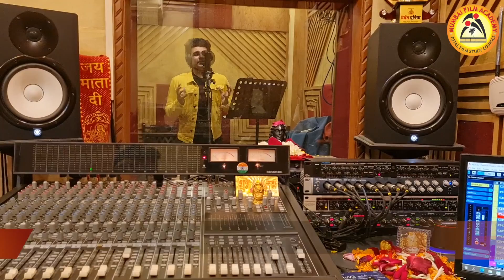Playback Singer Biswadeep Mukherjee | Best Place to Learn Playback Singing Classes in Mumbai.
Best Singing Classes in Mumbai at Mumbai Film Academy 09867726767. our
The Biggest Film Playback Singing School in Mumbai. Besides training in Sur & Taal, it particularly teaches the detailed nuances of Playback, which is a highly specialized job. It trains in Voice-modulation to suit Playback for different actors & actresses. Besides this, the Playback Singing Classes of the Mumbai Film Academy also give a comprehensive orientation in various forms of singing like Ghazals, Geet, Sufi and Classical as well. The course will take the student through various stages of learning singing & Music, such as... A seat of learning music with respect to 'Play-back singing', Traditional Styles, Light Classical (Thumri, Ghazal etc), Western, Sufi/Devotional, Folk, Stage Performance, Studio Recording, etc.
BREAKING NEWS!!! MUMBAI FILM ACADEMY IS AMONG THE TOP 3 BEST RANKING FILM SCHOOLS IN THE WORLD PROVIDING TOTAL FILM STUDY COURSES. 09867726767
Electronic Music Production Course from Top Ranking Film School in India. All Faculties are from FTII, Award Winner music Directors & bollywood Singers having experience of 25 years in Film Industry.
Learn Nuendo, Cubase, Logic pro and Protools and many more Music Production Softwares at Mumbai Film Academy alongwith Classical and Playback Singing.CALL / 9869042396 FOR DETAILS.
Learn Total Sound Design and music Creation through Profesional softwares using Mixers, Sound Card Interface.
Softwares like Nuendo ,Cubase, Sonar ,Logic Pro and Protools wikl be taught by Industry professionals.
Music Directors , Arrangers, Music Programmers and Music Producers are using these softwares for recording film songs, background music, Sound FX for feature films and TV serials.
Learn how to make a Remix, New song music, karaoke tracks and background music for serials or films.
Learn film dubbing, mixing, mastering, sound designing and 5.1, 7.1 mixdown.
Customized & Flexible timings.
It's Complete studio training from highly experienced Faculty.
Keyboard classes (indian and western) light music and chords progression also taught.
Now You can learn to create music with android mobiles and IPad.
We offer Diploma and Certificate courses at Mumbai Film Academy.
Bungalow. No. 191, SVP Nagar,
Versova Telephone Exchange,
Near Lokhandwala.
Andheri (West).
Mumbai 400 053
Best Singing Classes in Mumbai Feedback by Singer Biswadeep Mukherjee  Mumbai Film Academy Feedback & Reviews.